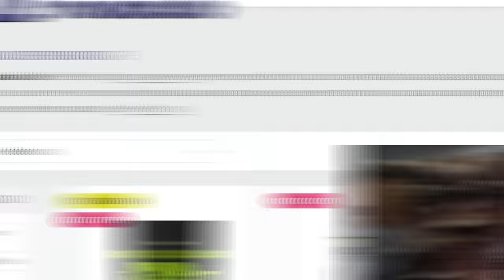💥CAZADO❗ SAMSON DAUDA en el FRANCE PRO genera dudas de cara al Mr. Olympia 2024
🔥BOMBAZO🔥 Samson dauda con mejoras en su físico de cara al Mr Olympia pasando por este France Pro 2024 ha sometido sus brazos a ciertas ayudas locales proinflamatorias que lamentablemente cantan bastante, ¿Estáis de acuerdo con este tipo de ayudas para alguien que no tiene problemas de atrofias musculares? ¿Se debe permitir esto en competiciones?

SAMSON Duada, conocido como el León Nigeriano, es un culturista profesional con un impresionante palmarés de títulos.
¿Cuánto pesa Samson Dauda?
Samson Dauda: Edad, Peso y Altura
Samson Dauda Datos
Deporte Culturista Profesional
Categoría Open
¿Cuanto Mide? 1.80 metros
¿Cuanto Pesa? 125 kg

Samson Dauda fue tercero en último Mister Olympia y excampeón del Arnold Classic
Gracias a @3DOlympia por facilitarnos contenido y a @whoisthebestbb

CULTURISTAS RELEVANTES
🪙 De la Golden Era:

 También estoy interesado en las mejores formas de ganar dinero en línea/online :
Márketing digital
Marketplace
Dropshipping,
Motor de compras
Emprendimiento
Comercio electrónico
Publicidad web
Aumentar beneficios
Redes: Facebook, Instagram, Tik tok
Wordpress
E-comerce
Acciones
Productos digitales
Empresa
Éxito
Streaming